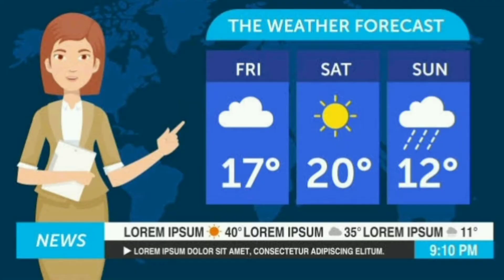How to measure rain | Raingauge | बारिश को कैसे नापे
Raingauge is a instrument used to measure rain.